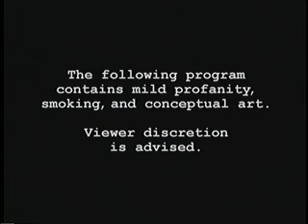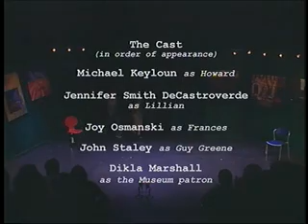For the Perseverance of Plentitude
The play For the Perseverance of Plentitude examines the tensions between private dreams and public realities.  For three generations, The Clifton Collection, the only art museum in town, has preserved the work of completely unknown artists. Staying afloat has never been more severely challenged, however, than when a new museum moves to town AND The Clifton Collection's resident artist blows the museum budget on her newest sculpture!  Laura Henry's newest play is presented as part of the UCSD New Play Festival, which premieres the work of promising young writers. [2/2002] [Humanities] [Arts and Music] [Show ID: 5460]